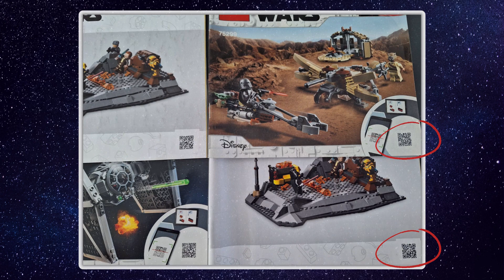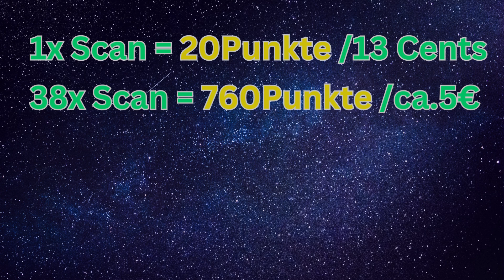LEGO INSIDERS: Das neue Wunder Programm von LEGO?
Ist LEGO Insiders die Zukunft? Wir schauen es uns gemeinsam an.